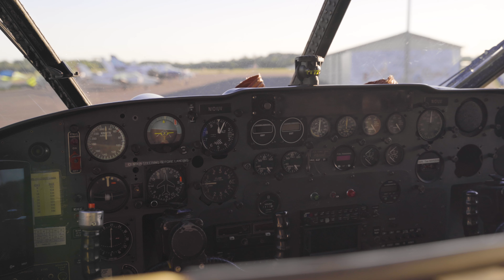Freefly Basicen 2024 Part 3 - Skydive Deland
This is Freefly Basics Part 3. Organised by Wild Bunch Freefly.

We are Vertical Films, founded by two close friends, adventure enthusiasts turned filmmakers. We are driven by a genuine passion for storytelling, bringing a down-to-earth approach to our work. We produce content across the full spectrum of digital media; Music videos, Documentaries, Corporate videos and Social media advertising. Please get in touch to discuss how we can tailor a media solution for your business.

We also run the Destination Unknown Film Festival. The event showcases socially and environmentally important storytellers and adventures from the road less traveled. We tour the west coast of Norway sharing these stories with local audiences.